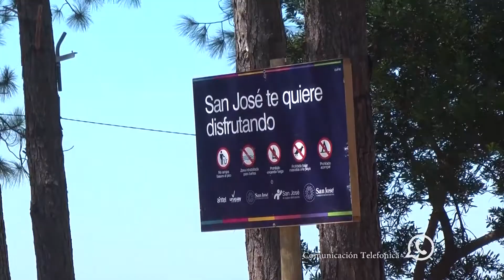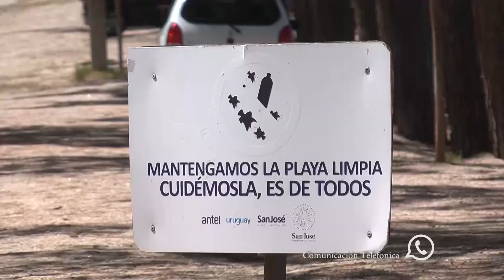Vocero del CECOED Yarwin Silveira - Se intensifican controles para evitar aglomeraciones